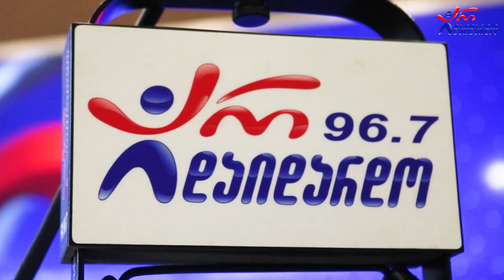მარიამ ელიეშვილი - მიმღერე რამე. Live არ დაიდარდო / Mariam Elieshvili - Mimgere Rame. Live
2022 წ.  16 დეკემბერი
☛ პარასკევი - 17:00. გადაცემა "რადიო დუეტი თაკოსთან ერთად". სტუმრად მარიამ ელიეშვილი და გელა ტაბაშიძე. ცოცხალი შესრულება